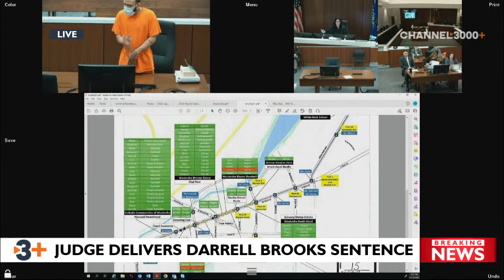LIVE: Judge delivers Darrell Brooks sentence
LIVE NOW: Judge Jennifer Dorow is set to deliver her final remarks before sentencing Darrell Brooks after he spoke for more than two hours as part of his sentencing hearing.